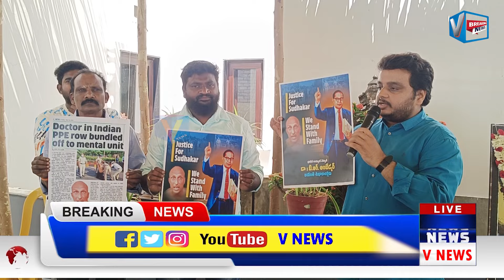అయ్యన్న ఇంట అంబేద్కర్ 134వ జయంతి వేడుకలు || V NEWS || NARSIPATNAM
꧂Thankyou ꧂